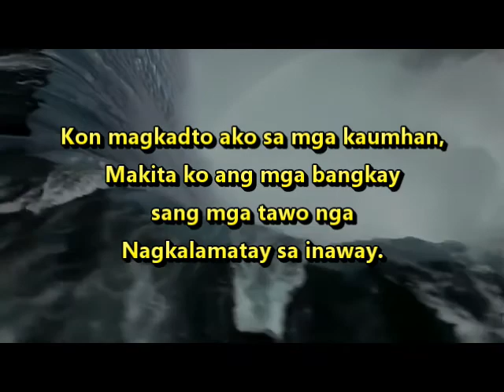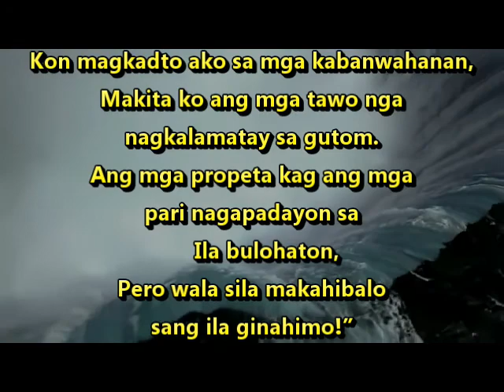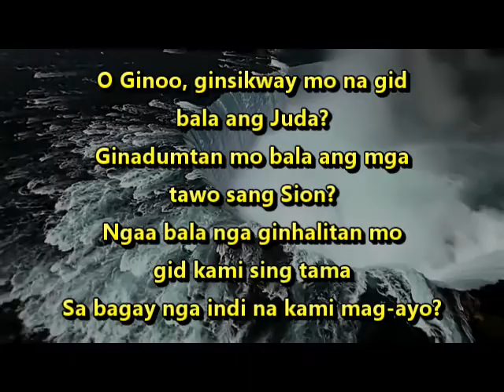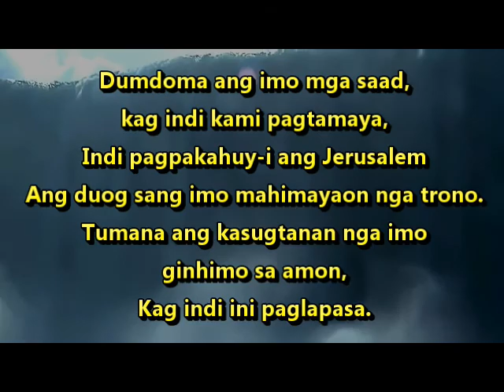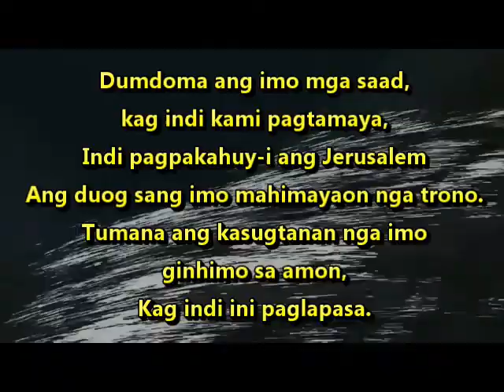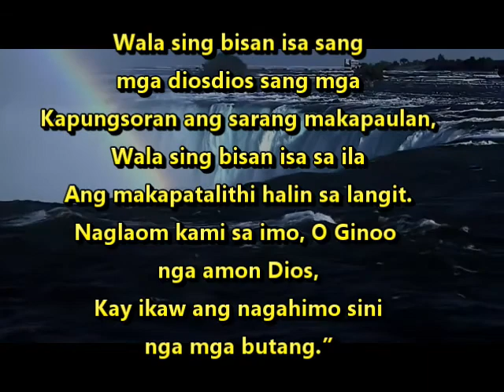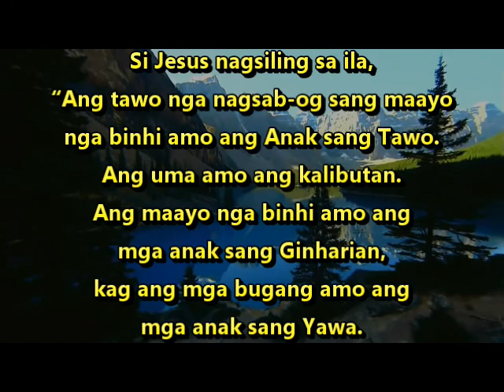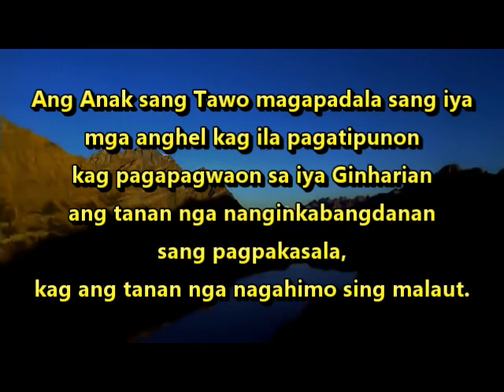Hulyo 28, 2020 - Daily Mass Readings Hiligaynon (Mateo 13:36-43)